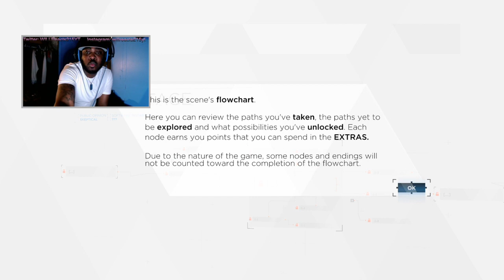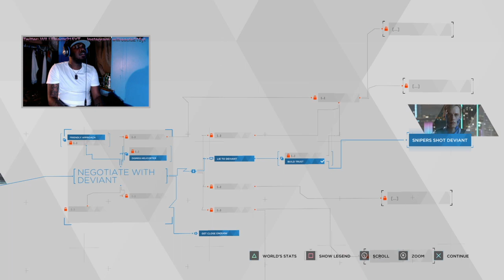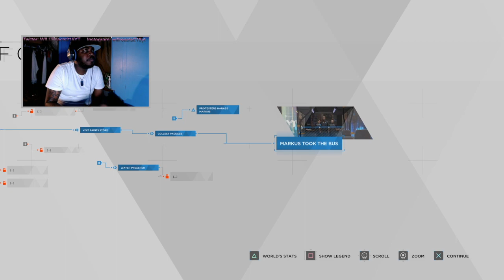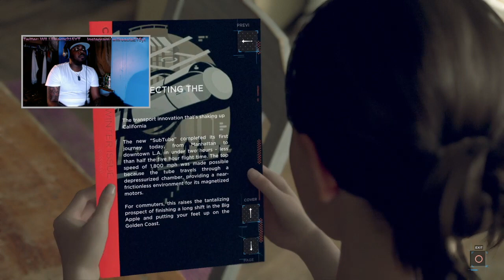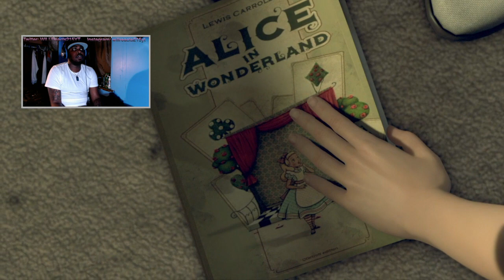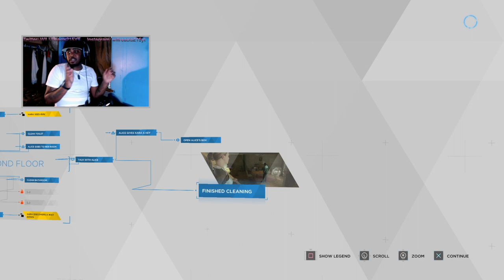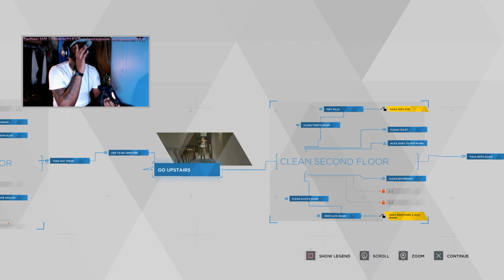THEY PISSING ME OFF | DETRIOT BECOME HUMAN PART 1